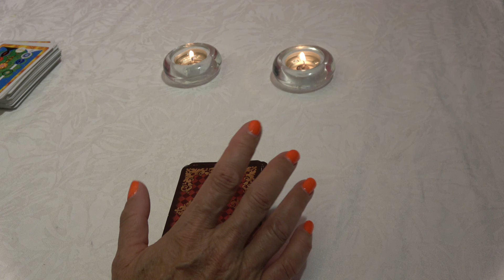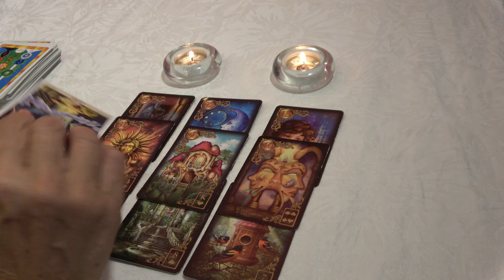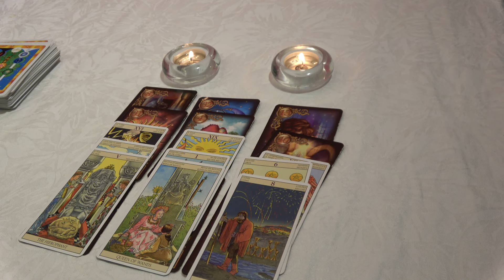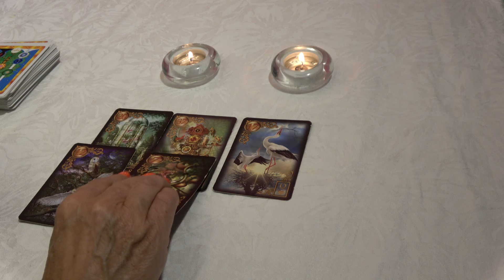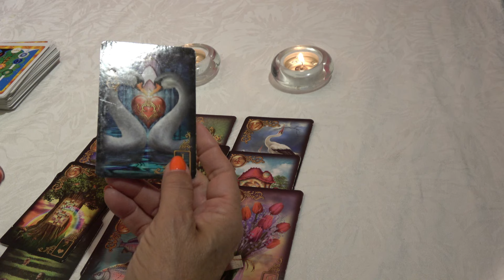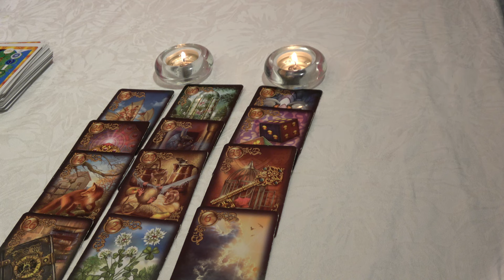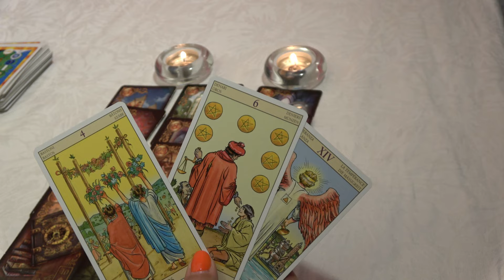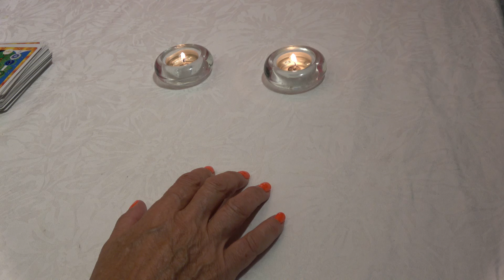ARIES🔥SE ABRE EL CAMINO CORRECTO❤️ 𝐄𝐍 𝐔𝐍 𝐀𝐁𝐑𝐈𝐑 𝐘 𝐂𝐄𝐑𝐑𝐀𝐑 𝐃𝐄 𝐎𝐉𝐎𝐒 𝐓𝐔 𝐕𝐈𝐃𝐀 PODRÍA 𝐃𝐀𝐑 𝐔𝐍 𝐆𝐈𝐑𝐎❤️